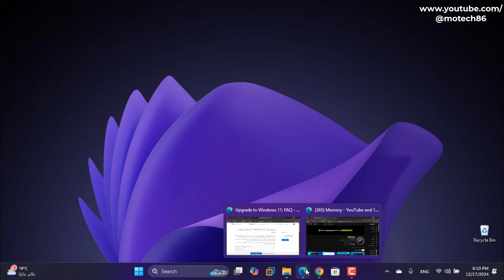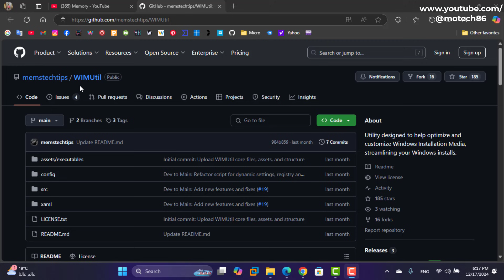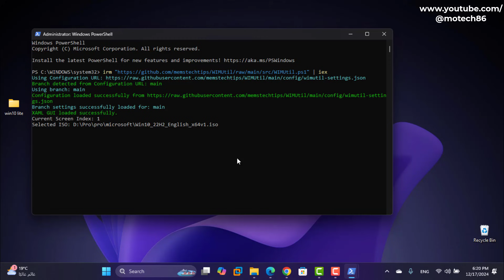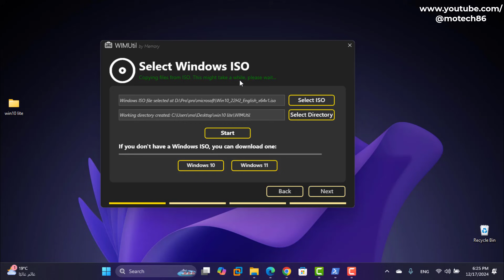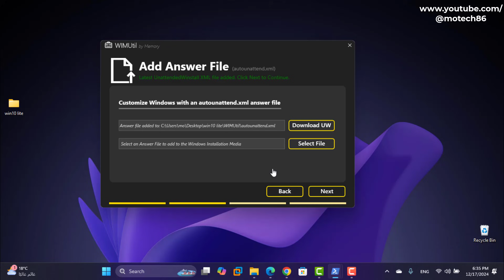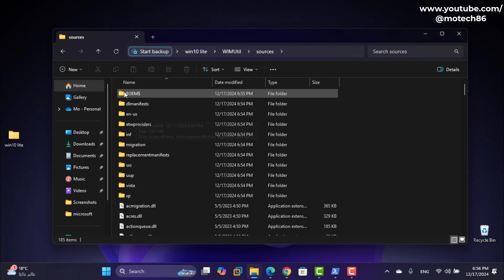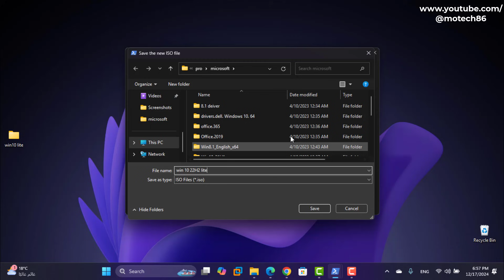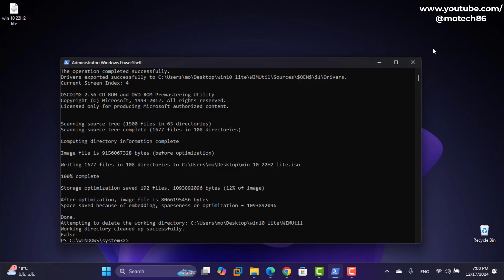طريقة عمل ويندوز10/11سريع وخفيف لكل الأجهزة بالتعريفات والأعدادات والتثبيت السريع والمزيد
فى هذا الفيديو نستعرض عليكم برنامج WIMUitl الرهيب لعمل (ISO) جديد من ويندوز 11/10 مع تبسيط عملية التثبيت او التثبيت التلقائى والتخفيف ليكون سريع وتحصل على أقصى أداء لكل الأجهزة المدعومة وغير المدعومة+دمج تعريفات جهازك وأعداداتك المفضلة بالويندوز

الشرح السابق لأستخدام الملف الجاهز أثناء التثبيت على الفلاشة وتشمل بالكامل خطوات التثبيت على الفلاشة وعلى جهاز الكمبيوتر